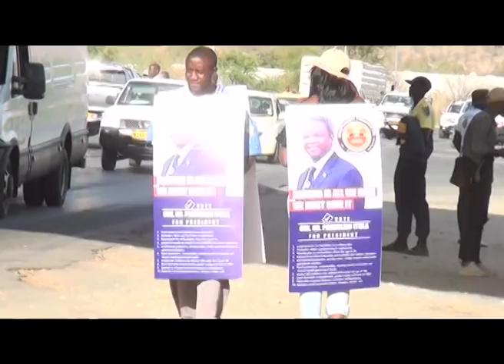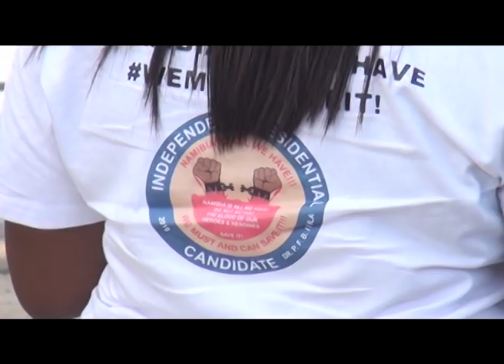Itula and supporters embark on political road show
Supporters of independent candidate for the presidential race turned up at the Northern Industrial Area bridge to welcome Panduleni Itula into the capital. Itula who is on a campaign trail is having road shows across the country to spread his message as the elections near. Among those that turned up to await his arrival are leaders of youth led movements.

Watch Today on One on DStv 284, GOtv Namibia 90, DSTV NOW App and tv2africa.com weekdays at 19h00.